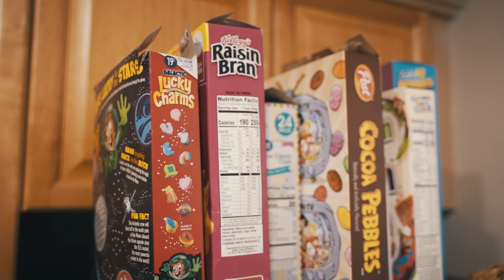Patrick Ewing - Patrick Ewing (Official Music Video)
Big God Lil Joseph New Mixtape (Trap Genius) On Da Way